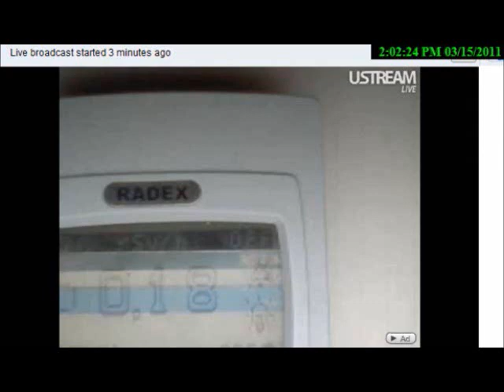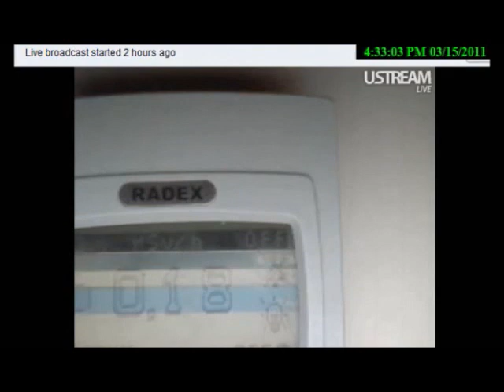Fukushima Revisited: Japan Live Geiger Counter Site, Tokyo EarthCam Site, & Before/After Tsunami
published 3/15/2011

geiger_counter_chiba

Total views: 0 千葉県の北西部の木造家屋の2Fに設置
ロシア製　５年前に購入
ベーター線、ガンマ線を検知
40秒間隔で連続測定
μＳｖ/ｈ単位(マイクロシーベルト/アワー)。RADEX RD1503

0.16くらいは普通です。(自然放射線)

安物なので。数値は確実ではありません。
計画停電になると止まります。

measurement: μSv/h (micro sievert/hour)
hardware : RADEX RD1503
Location : Chiba pref.
(200km... 千葉県の北西部の木造家屋の2Fに設置
40秒間隔で連続測定

0.16くらいは普通です。(自然放射線)

hardware : RADEX RD1503
Location : Chiba pref.
(200km south of Fukushima Nuclear Plant,10 km NorthEast of Tokyo)

※It stops when blacking out.

【チェルノブイリと今回の原発事故は違う】

チェルノブイリは水ではなく黒鉛を減速剤に使った炉で今回の福島炉とは構造が違います。
黒鉛は燃えやすいので、熱くなった燃料棒から引火、強力な上昇気流を巻き起こし広範囲に放射性物質をまき散らしました。
つまり、練炭の穴に燃料棒が入っていると考えれば、わかりやすいかもしれません。
練炭ですから燃えやすいです。
しかし、福島炉には周りに燃えるものはありませんので、ここが大きく違うかと思います。

【10倍ってすごい？】
また、ここのカウンターで通常の10倍程度の値がでますが10倍でも大したレベルではありません。1μSv/hくらいです。
ちなみに、東京ニューヨーク間の飛行機に乗ると一気に100μSv被爆します。
ＣＴスキャンで一気に6900μSvです。
無駄にパニクル必要はありません。

【単位について】
μ(マイクロ)はm(ミリ)の1/1000。
Sv/hの「h」とは、1時間その場所にいるとその数値を被ばくするという話。つまり、1μSv/hならその場所に1時間いて1μSvの被爆。

interactive Before and After pictures of Japan after the Tsunami and Earthquake
Sendai Airport
Arahama in Sendai
Fujitsuka in Sendai
Yuriage in Natori
Yuriage in Natori (looking west)
Fukushima nuclear plant
Kashimaku in Minamisoma
Kashima in Minamisoma
Haranomachi in Minamisoma
Ishinomaki in Miyagi
Iigohama in Miyagi (Oshika Peninsula)
Yagawahama in Miyagi (Oshika Peninsula)